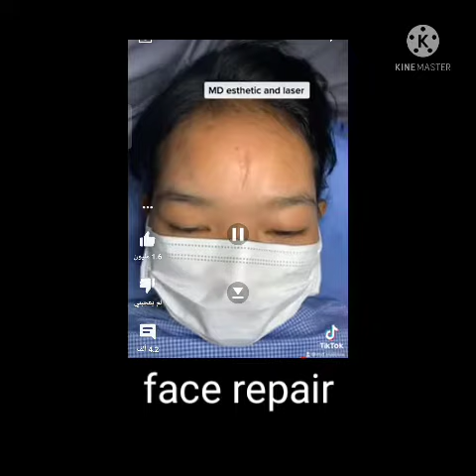٨ مارس ٢٠٢٢